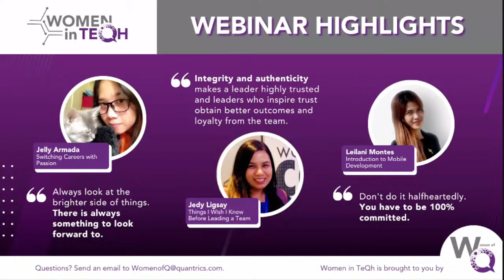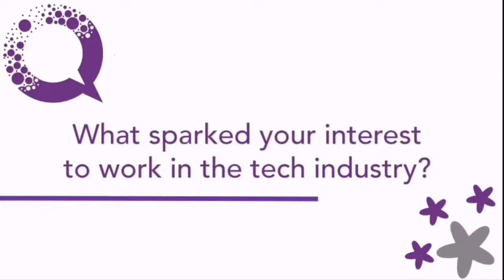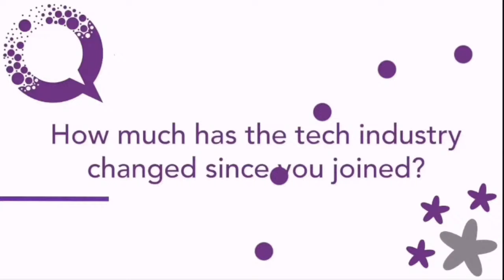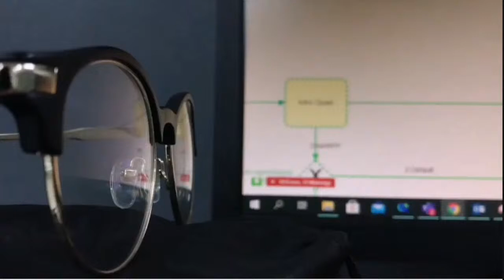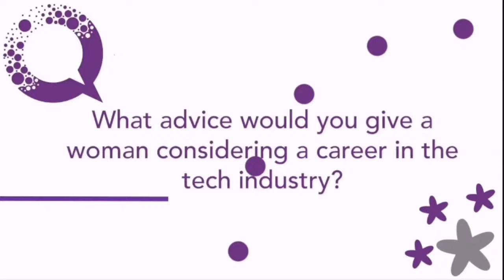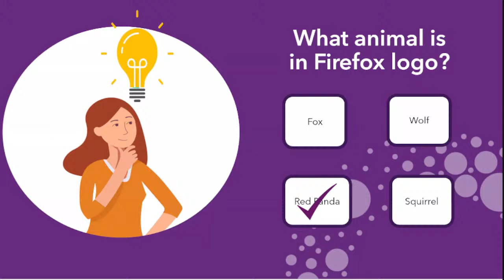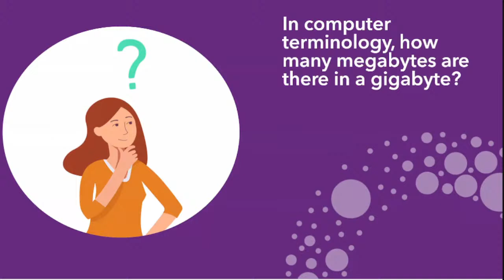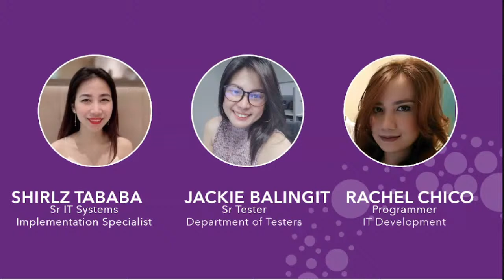Women in TeQh: Learn from the Experts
Step into the world of technology with our line-up of panelists and take a chance on switching your career with passion. In this roundtable discussion, you will get to know the Women in TeQh and get the right leads in starting your tech career. Don’t miss the job opportunities ahead and WIN amazing prizes as you join!